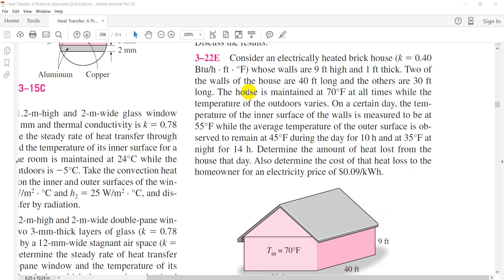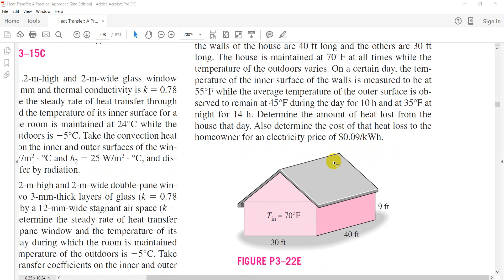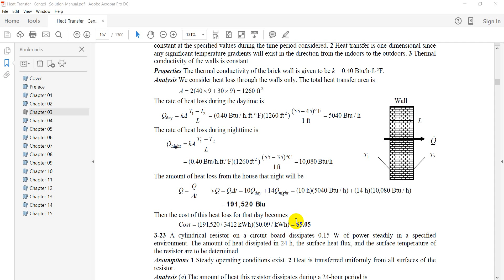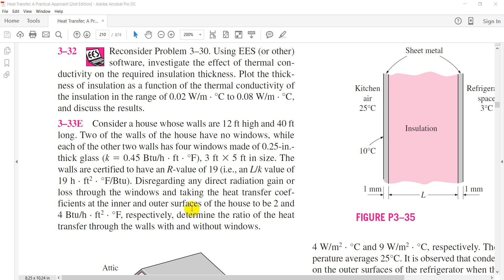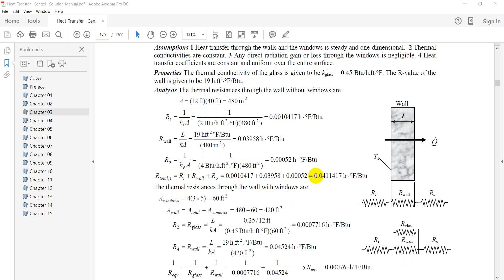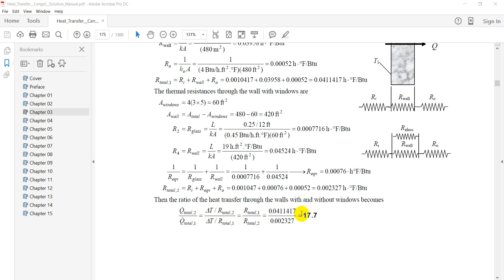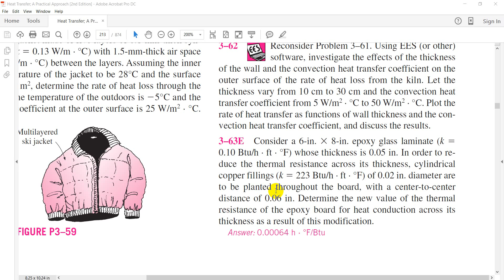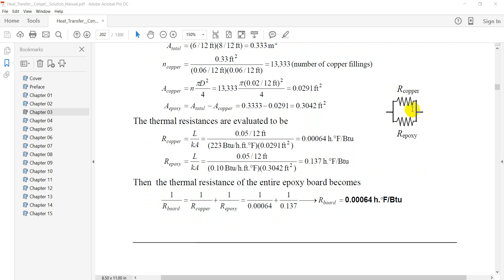heat questions 56 33 22 29 63 third stage Energy department